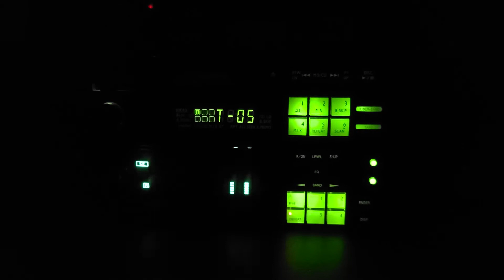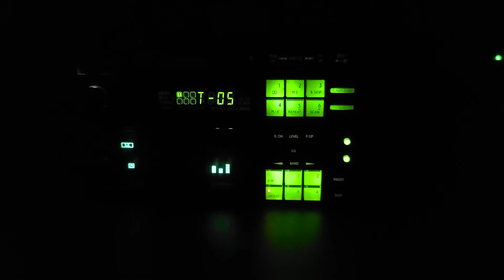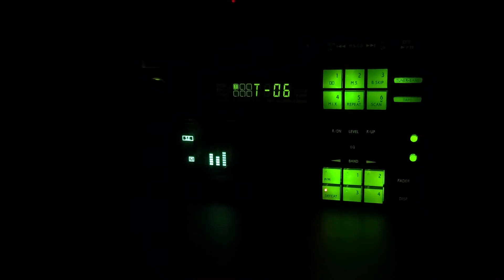Alpine N'Fit NC293 & NQ348 night mode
messing around with adjustments for night mode filming